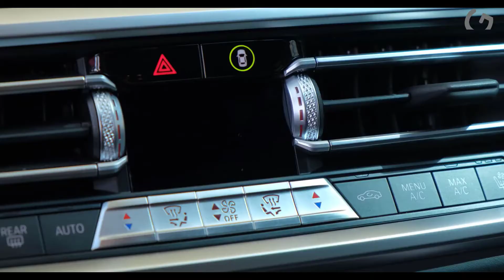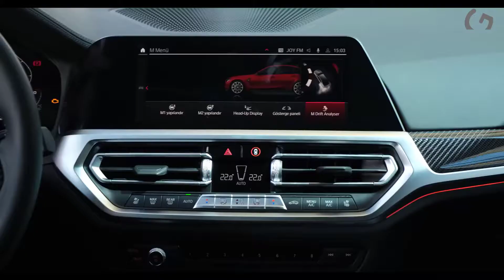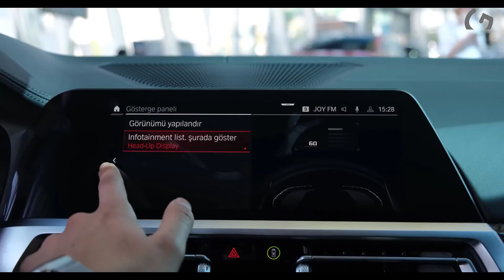new bmw m3 competition 2021 - Sound, Exterior and interior Details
Thanks: BORUSAN OTO istinye

Overview
Based on the recently redesigned 3-series sedan, the new 2021 BMW M3 aims to resurrect the nameplate's storied driver engagement. BMW shows its commitment to that sentiment by continuing to provide a manual transmission, at least on the regular model. An eight-speed automatic is mandatory on the more powerful M3 Competition. Behind their prominent and polarizing grille is a familiar twin-turbo 3.0-liter inline-six that makes between 473 and 503 horsepower. The latter is reserved for the aforementioned Competition model, which will be offered with all-wheel drive for the first time. Likewise, the 2021 M3 Competition further highlights the sports sedan's performance potential with track-ready hardware that challenges rivals such as the Alfa Romeo Giulia Quadrifoglio and Mercedes-AMG C63.

For 2021, the M3–along with the two-door M4 coupe, which we review separately–is all-new and represents the sixth generation of the iconic sports sedan.

M3: $70,895
M3 Competition: $73,795

It's a pity that the more powerful M3 Competition is only offered with an automatic transmission because the six-speed manual on the regular version is hugely satisfying. We understand why some folks will be drawn to the M3 Comp–its extra horsepower and torque as well as the availability of all-wheel drive, for starters–but we prefer the only one with the manual. Aside from the subjective exterior and interior styling choices, we'd recommend selecting the M Drive Professional package (onboard drift analyzer and lap timer) and the M Driver's package (unlocks a higher top speed and includes a high-performance driving class).

As with the new M4 coupe, the 2021 M3 sedan features a twin-turbo 3.0-liter inline-six. The normal version sends 473 horsepower and 406 pound-feet of torque to the rear wheels. A six-speed manual is the only transmission offered. The M3 Competition's engine is even more powerful, generating 503 horses and 479 pound-feet, but it's only offered with the eight-speed automatic. Rear-wheel drive is standard, but the Competition will eventually be offered with all-wheel drive, too. Every M3 also features adaptive dampers and adjustable brake-pedal feel. The sedan can be outfitted with even stronger carbon-ceramic brakes, too, which feature cool gold-painted calipers. Our first drive of the regular M3 and the Competition variant showcased their ability to pull off lurid drifts, which were encouraged by the optional M Drift Analyzer (part of the M Drive professional package). We also fell in love with the satisfying shifts of the manual gearbox, and we were just as pleased with the engine's smooth power delivery and tenacious acceleration.

The EPA estimates the 2021 M3 sedan will earn 16 mpg in the city and 23 mpg on the highway. However, we haven't run the Bimmer on our 75-mph highway fuel-economy route, which is part of our extensive testing regimen, so we can't evaluate its real-world mpg.

Besides unique "M" badging and distinct trim details, the M3 interior is basically the same as the regular 3-series. That means the M3 has the same design, passenger space, and outward visibility as its more pedestrian counterpart. While M cars are known for their heartier performance, they also meet or exceed the materials and build quality of the top-of-the-line 3-series. Of course, the M3 has more carbon-fiber and microsuede accents for a racier aesthetic. The driver faces a 12.3-inch digital gauge cluster that will switch to M View in the sportier drive modes; they are activated via prominent red buttons on the M3's chunky steering wheel. Switching to M View adds a shift indicator and replaces the regular tachometer with one that's easier to read. A set of heavily bolstered, lightweight front seats are available (standard on the Competition) and provide incredible support without sacrificing much comfort, although that might not ring true on long road trips.

The M3's infotainment system runs through a 12.3-inch touchscreen that's primarily manipulated via a rotary knob and buttons on the center console. The system has multiple charging ports as well as a selection of standard and optional features. Thankfully, BMW no longer requires a paid subscription for Apple CarPlay and has finally adopted Android Auto. Both are standard along with a Harman/Kardon sound system and a one-year subscription to SiriusXM satellite radio. The system can be optioned with gesture controls, a subscription-